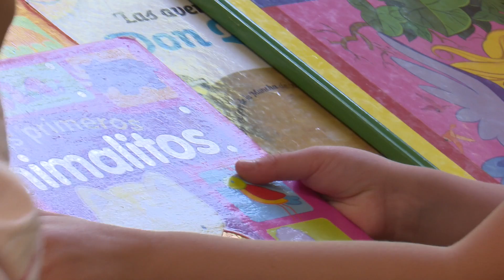370.000 euros para mejorar los centros educativos de Sanse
El Ayuntamiento de San Sebastián de los Reyes destinará 370.000 euros a la modernización y reforma de diversos centros educativos públicos de la ciudad.

Las actuaciones se han dividido en varias fases, la primera de ellas dedicada a mejorar la seguridad del alumnado y personal docente. Por ello, los colegios Buero Vallejo, Antonio Machado, León Felipe, Príncipe Felipe y San Sebastián han sido dotados de sistemas contra incendios. Además, se construirá una escalera de emergencia en el sótano del Francisco Carrillo así como la reforma de la cocina del CEIP Silvio Abad.

Las segundas intervenciones estarán encaminadas a mejorar la eficiencia energética de los centros educativos. Por último, se subsanarán las deficiencias originadas por la antigüedad de las instalaciones.

Con estas obras el Consistorio pretende seguir invirtiendo esfuerzos en transformar los centros educativos en lugares modernos para profesionales del gremio y alumnos, con el firme compromiso de implementar medidas cada año para continuar con esta modernización.